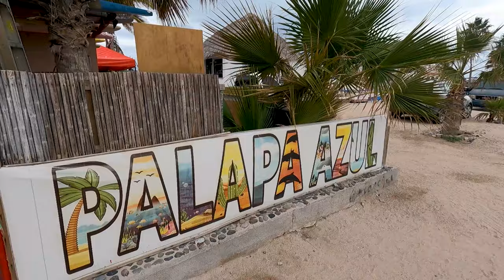Van Life Newbie Mistake...We should have checked the weather🥶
VAN LIFE: EP.24 // Baja bound series ep.4 // We did not pack warm enough clothes and had no idea it was going to get so cold in La Paz, Mexico. The weather ends up causing us to head to Cabo San Lucas a couple days earlier than expected. Come along as we attempt to drive the entire Baja Peninsula in under two weeks in our Thor Rize 18t van!

SUPPORT US

Timestamps:
0:00 Waking up in Playa Pichilingue
1:26 Cooking with our Omnia Oven
6:45 Arriving at Playa Tecolote, Baja Mexico
13:00 Heading to Cabo San Lucas in our Thor Rize 18t
17:28 Arriving at Santa Maria

Baja Bound Series- All the places we stayed and ate at 😃

San Felipe- Kiki's Rv park
Santa Roselia- San Lucas Cove Rv park
Loreto- Loreto Shores Villa Rv Park Restaurant- Mediterraneo
La Paz- Playa Pichilingue (free spot)
La Paz- Playa El Tecolote (free spot)
Cabo San Lucas- Playa Santa Maria (free spot)
Los Barriles- Sunrise RV Park - Resturant - La Playa restaurante & bar
Mulege- Playa Santispac RV Park
Guerrero Negro- Mario's RV Park- Resturant on site
San Quintin- Fidel’s El Pabellon RV Park
Ensenada- La Jolla Rv Park

We are Bob and Hillary, from Chandler, AZ. While we love living in Arizona we are not going to lie...the summers are brutal! So since both our boys are now in college we decided it was time to buy a Ram Promaster Thor Rize 18t van and travel!  We originally thought we would build one out. But after the past 2 years we realized that prices went up and things were hard to find. So much is on back order. So we did the next best thing! We bought one completely finished and ready to go!

What is our WHY? Why do we want to share it with you? The biggest reason is we have had some hard times and lost very dear people in our life which has caused us to want to make the most out of every moment we are given! Our goal is to inspire everyone to chase their dreams no matter their age and season of life, to help people see the behind the scenes of a couple doing that very thing! And if we can help you achieve your very own home on wheels that's icing on the cake!